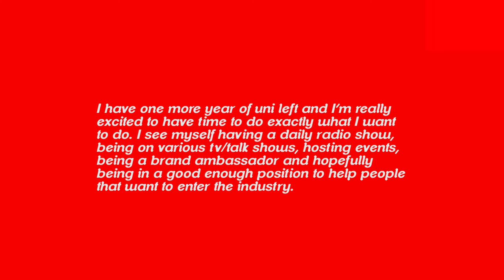Introducing [S1.E2] : Smisola Badiru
Introducing Simisola Badiru, a Radio and TV personality.